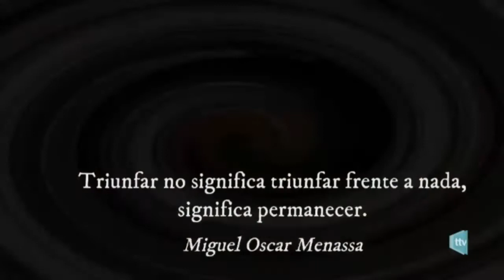DEJARSE LLEVAR. PROGRAMA 4 DE PALABRAS PARA VIVIR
Todos los lunes en Torremolinos televisión PALABRAS PARA VIVIR, un programa de televisión donde abordaremos desde la ciencia de lo psíquico, el psicoanálisis, temas como la salud, el crecimiento personal, el amor, el deseo, las relaciones familiares, laborales, la creación, la cultura...

 ❤️Todas esas cuestiones que a todos nos interesan y que, desde un pensamiento científico, estableceremos un espacio donde poder conversar y producir esas palabras para vivir mejor años futuros.

Habrá poesía, píldoras vitales y mucho más.

 Nos ayudará a pensar nuestra posición en  temas como  el amor,  la familia, el trabajo y  la salud esenciales para vivir en estos tiempos.
 Todos los lunes a las 23:00h⏰ tienes una cita en Torremolinos Televisión.

Puedes hacer tus sugerencias, comentarios al siguiente mail

Dirige y presenta Laura López, Psicoanalista Grupo Cero y Psicóloga colegiada.
Puedes verlo en este enlace de la televisión en directo a través de la web